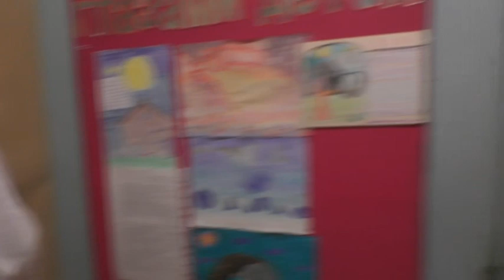Пасха Христова. Трапеза. 16. 04. 2023